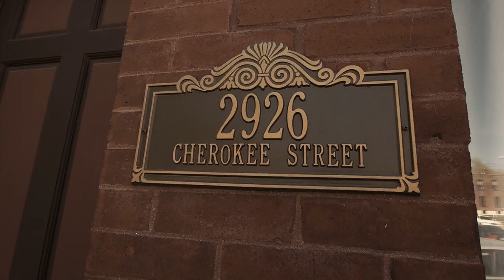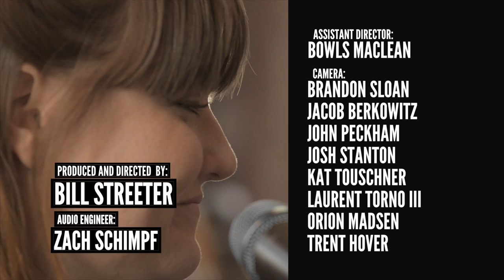Letter to Memphis - "To The River" - (Official Lo-Fi Cherokee Music Video)